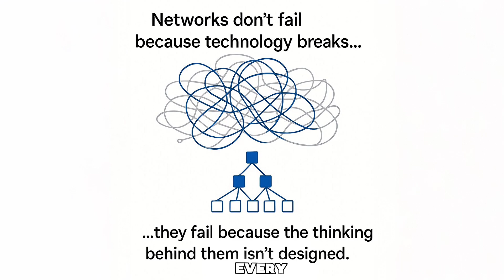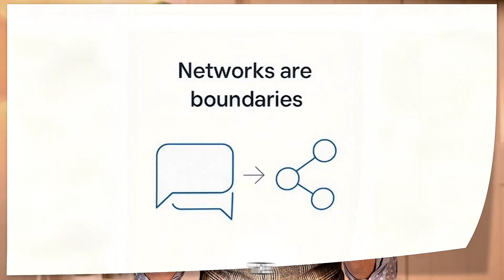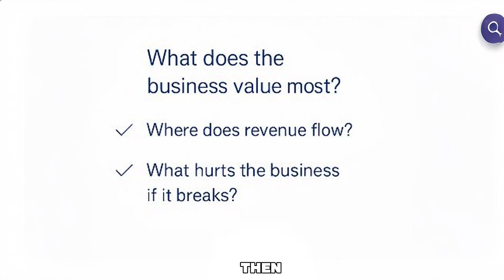Every Failed System Has This One Problem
Most systems don’t fail because technology breaks… they fail because the thinking behind them isn’t designed.

This one idea transformed my entire approach to engineering, communication, and leadership.

In this video, I share the “chaos → clarity” mindset shift used by the best designers in the world — inspired by the work of Russ White and The Art of Network Architecture — and how it changes everything from networks to everyday decision-making.

You’ll learn:
✔ Why systems break even when configs are perfect
✔ The hidden role of intent in design
✔ People → Priorities → Intent → Technology
✔ The architecture mindset behind clarity
✔ How great engineers think differently

Who this video is for:
Engineers, architects, cybersecurity pros, leaders, and anyone who wants to think clearly and design with purpose.

👇 Comment your biggest “chaos → clarity” moment. I read every one.